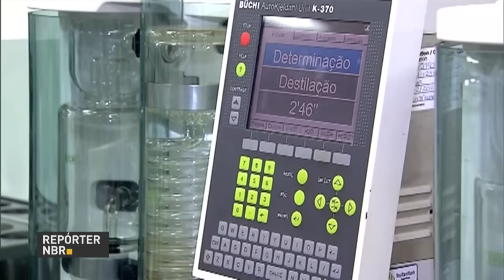Instituto Butantan recebe R$ 54 milhões para ampliar produção de vacinas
REPÓRTER NBR - 08.02.17: O Instituto Butantan, localizado em São Paulo, recebeu R$ 54 milhões do governo federal. Recursos serão utilizados para melhorias na infraestrutura e na compra de novos equipamentos utilizados na produção da vacinas e soros.